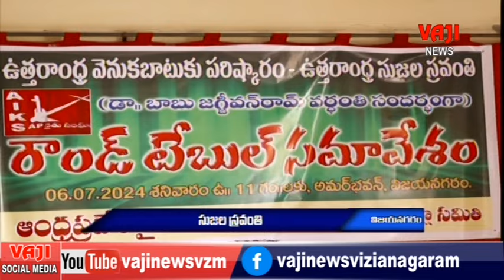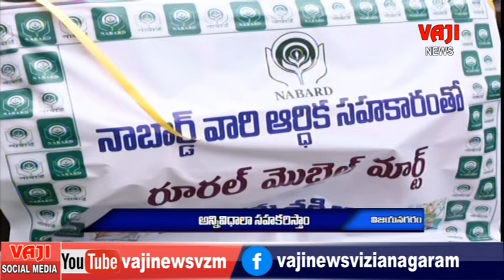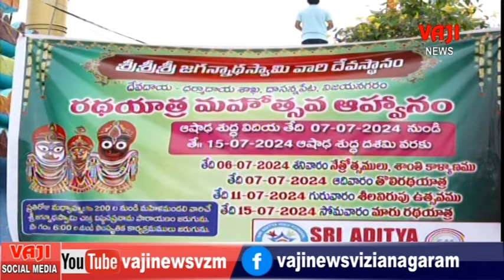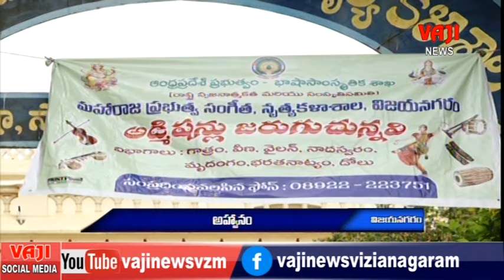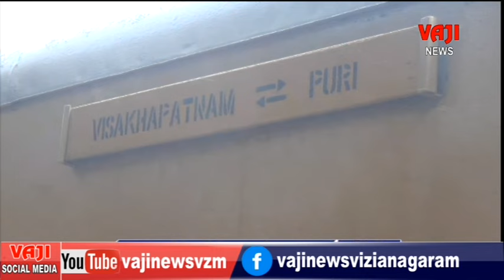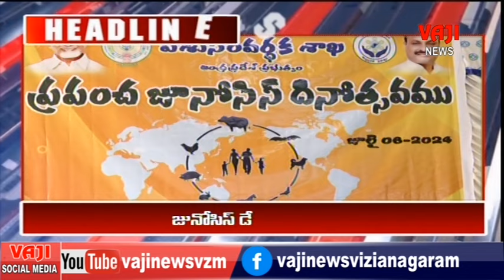6.7.2024 VAJINEWS VIZIANAGARAM